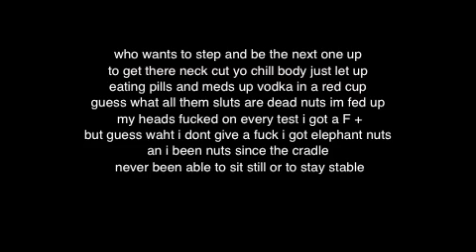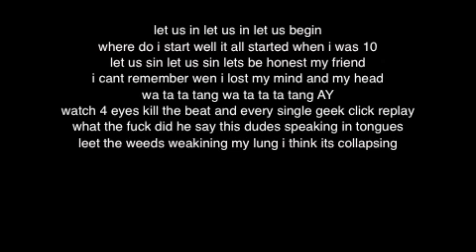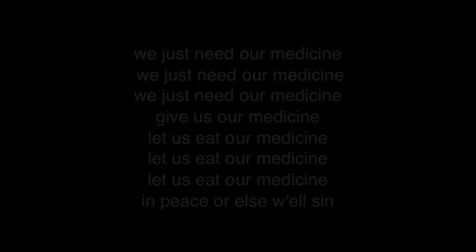4Eyes - Medicine (Prod. MeetThe1337) w/lyrics